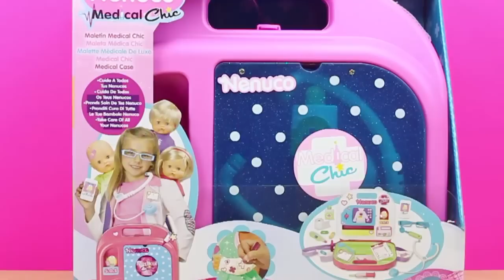Juguetes de Nenuco en español | Bolso de mamá Nenuco, Maletín Medical Chic, Mi primer bolso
Hola chicos! Hoy os traigo un vídeo recopilatorio de Juguetes de Nenuco. El bolso de Mamá Nenuco, el maletín medical chic Nenuco y mi primer bolso. Espero que os gusten los vídeos!